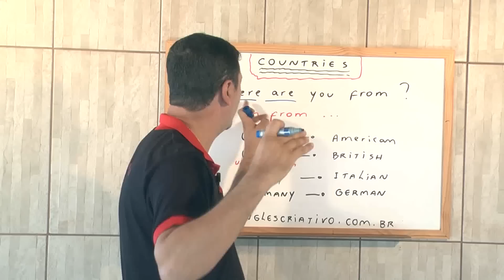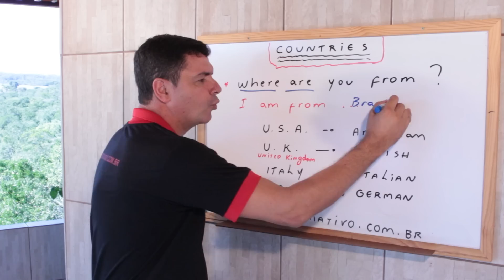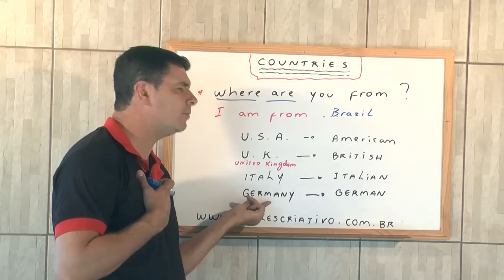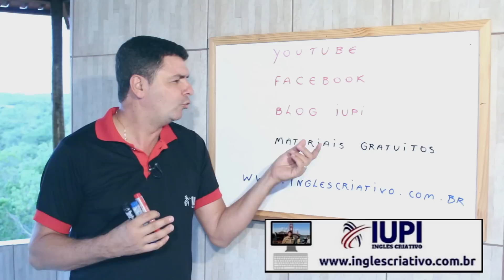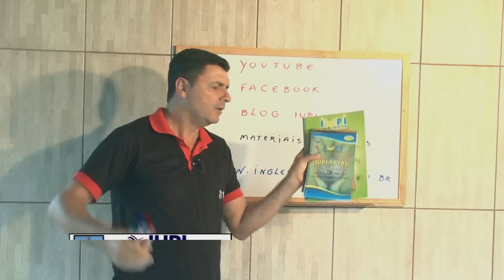Países em Inglês - Aprenda a FALAR e ESCREVER - 2000 Likes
Nesta vídeo-aula do Prof. Fernando Siqueira do Iupi Inglês Criativo você irá aprender a pronunciar e escrever os principais Países em Inglês.

Aprender Inglês com o IUPI é fácil e divertido!

Grande abraço,

Prof. Fernando Siqueira